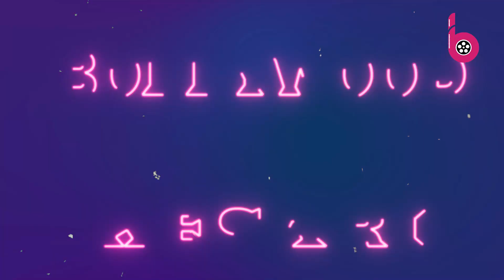सातवें आसमान पर पहुंचे Abdu Rozik के सितारें, A.R. Rahman संग मिला परफॉर्म करने का मौका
Abdu Rojik has shared his latest video and photo on social media. In which Chhote Bhaijaan is seen with AR Rahman. Sharing the post, Abdu shared his happiness. In the picture of the post, Abdu is seen sitting with singer AR Rahman. Whereas, in the video, Abdu is seen singing with AR Rahman. In the caption of the post, Abdu wrote, It was an honor and a privilege to perform with AR Rahman in the past.